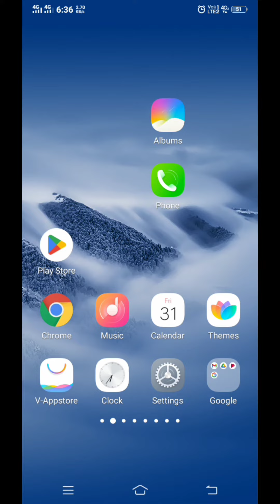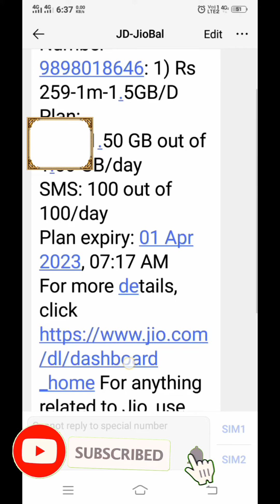अपने जीयो सिम का नम्बर जाने ! jio sim ka number kaise jane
अपने जीयो सिम का नम्बर जाने ! jio sim ka number kaise jane ‎@AR Technical
jio sim balance information
jii sim plan detail
jio mobile detail